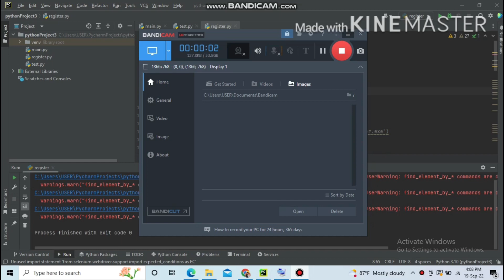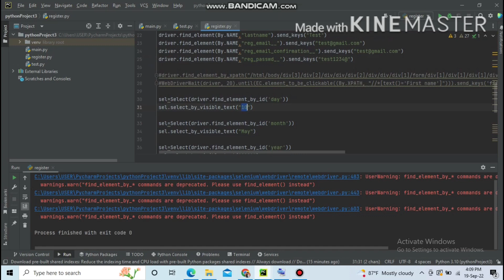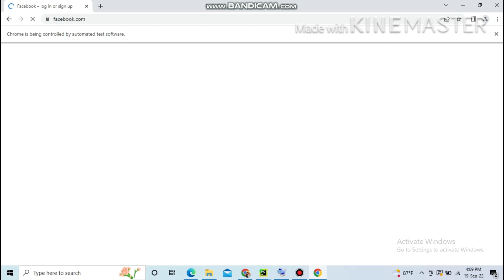Selenium python automation in tamil | signup facebook account testing using selenium python in tamil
Selenium python automation in tamil
signup facebook account testing using selenium python in tamil

Selenium playlist in tamil